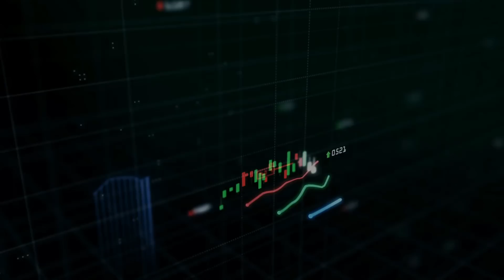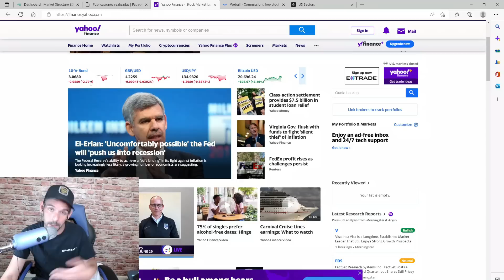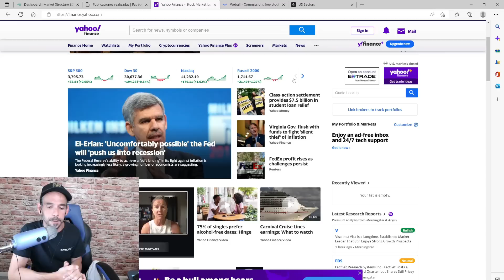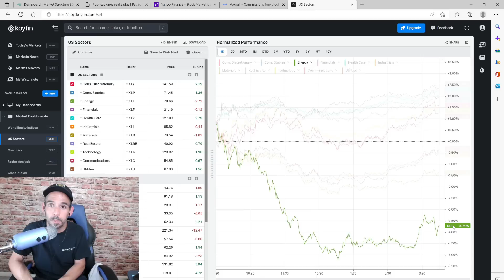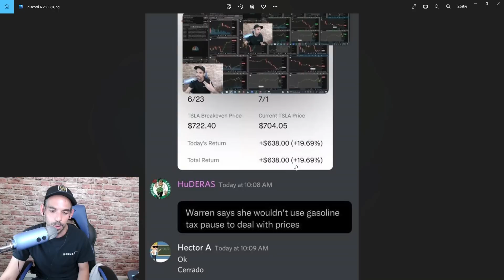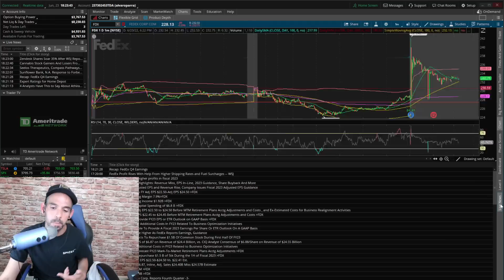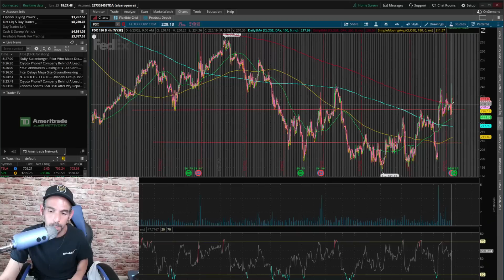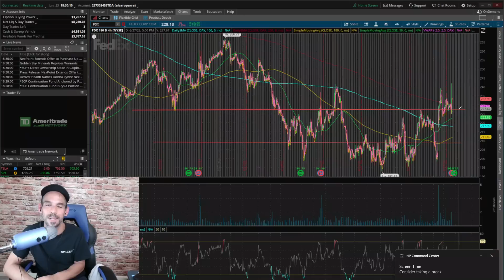ESTO ES CLARAMENTE OTRA TRAMPA DE LOS MERCADOS !! + EARNINGS DE FEDEX !!!